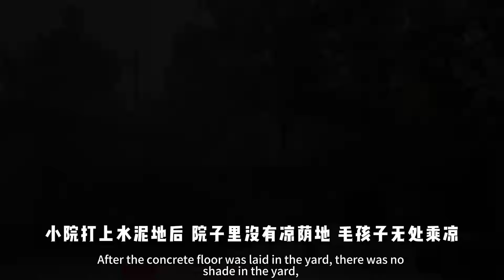Who can understand the hard work of rescuers who build sheds and houses for the safety and health o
Hello friends, this is Liangzi Courtyard😁
A small home for stray animals
Dedicated to stray animal rescue💕
Our power is limited and we need more people to join us.❤❤❤
If you also like pets and have love
If you want to give your love

Stray animal rescue#animal rescue#Stray dog
In this video, we put special emphasis on the love and protection of animals to ensure that they do not come to harm.